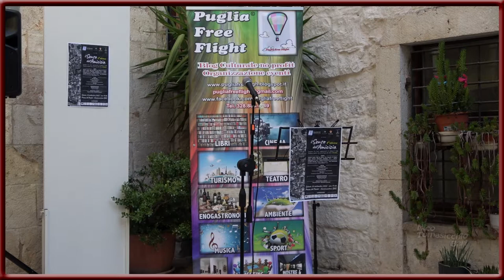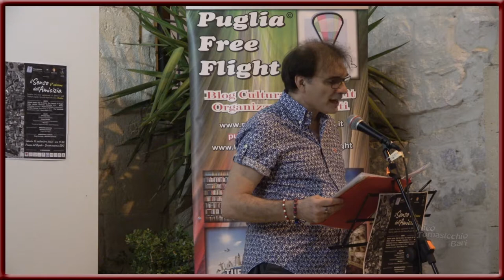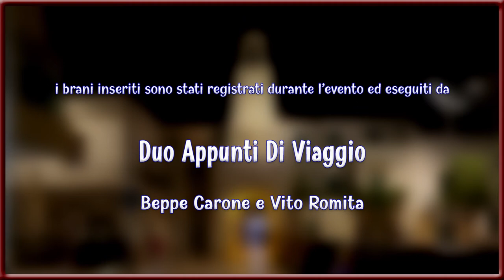Casamassima, Sabato 10 Settembre 2022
Città di Bari - Tradizioni Popolari, ricorrenze Religiose e Civili, Manifestazioni Nazionali.